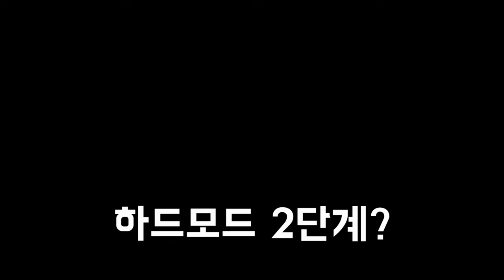던그리드 올 클리어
00:00 인트로
00:03 노말
11:54 하드1
25:39 하드2?
25:55 하드3
45:42 하드4
01:07:59 하드5
01:16:38 하드6
01:36:27 하드7
02:00:25 하드8
02:16:31 하드9
02:42:27 하드10
03:03:16 아웃트로